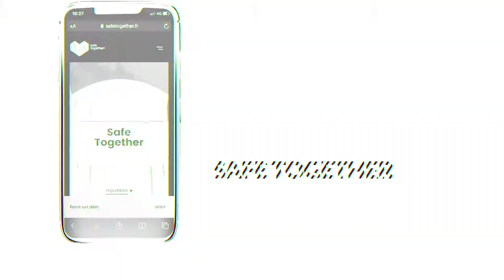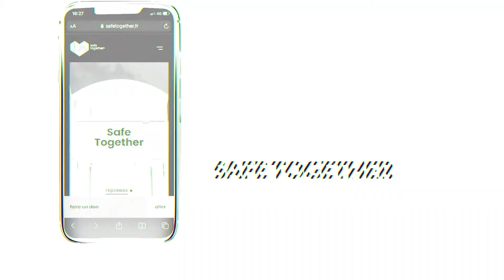Jimmy Kyle | Safe Together 2020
Safe Together investit les Magasins Généraux de Pantin pour 12 heures de livestream caritatif au cœur d’un lieu d’exception. Accompagnés d’une scénographie impressionnante, ce sont ainsi 17 DJs qui se produiront dans les conditions d’un concert live. Derrière les platines, il sera possible de retrouver des noms bien connus des amateurs de musiques électroniques tels Klingande, Arno Cost, Lumberjack ou Morgan Nagoya.